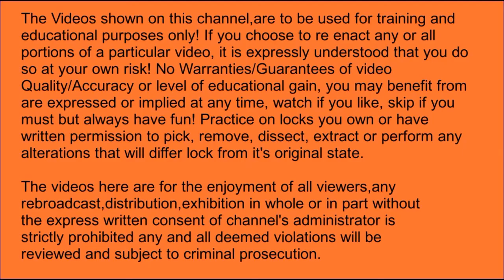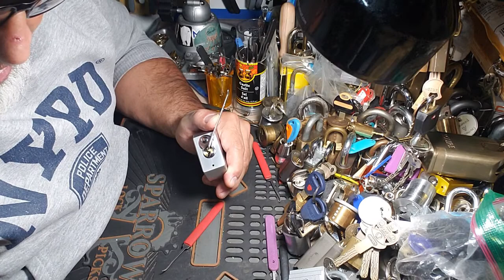# 793 MUR-LOCK 68 Brinks 527 Round Body 12 Security pins!!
Patience/Practice/Perseverance

Stay well